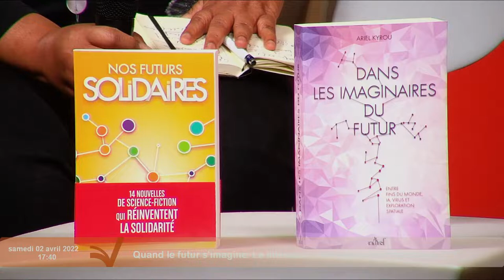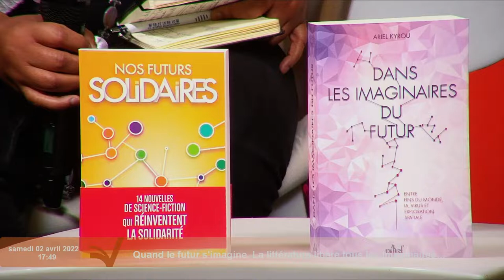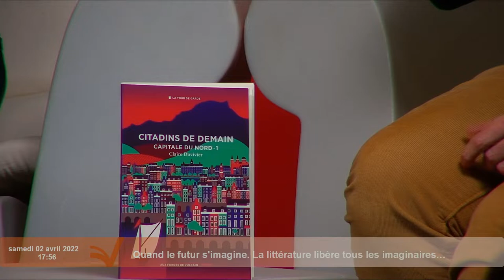LesVisionnairesSQY - GRANDS DÉBATS - Le futur s’imagine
Redonner vie à la femme aimée grâce à une technologie de pointe ; errer pour toujours dans un réseau d’aéroports avec un crédit illimité ; évoluer dans les rues de la ville comme sur un échiquier politique… Mais que disent de nous nos « imaginaires du futur » ? Comment la littérature nous invite-elle à repenser le réel et à tracer de nouveaux chemins ?

- Claire DUVIVIER : Citadins de demain (Aux Forges de Vulcain)
- Ariel KYROU : Dans les imaginaires du futur (ActuSF)

Débat animé par Ketty STEWARD, Autrice.